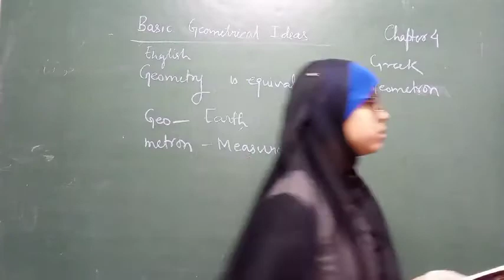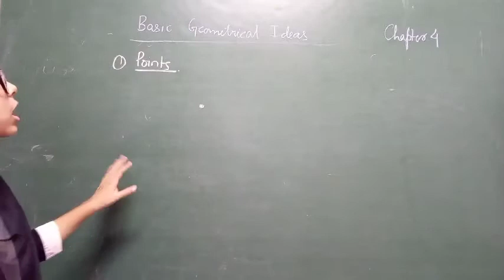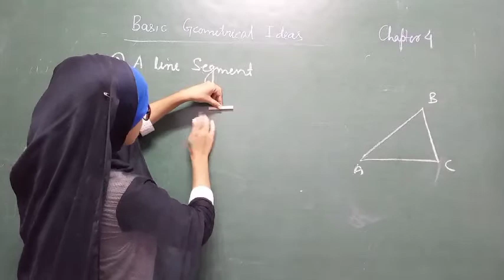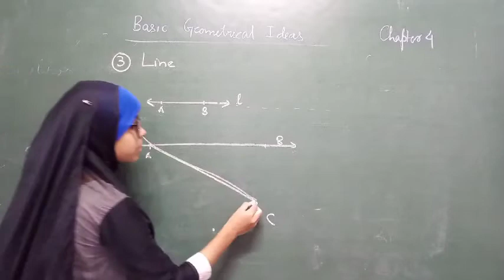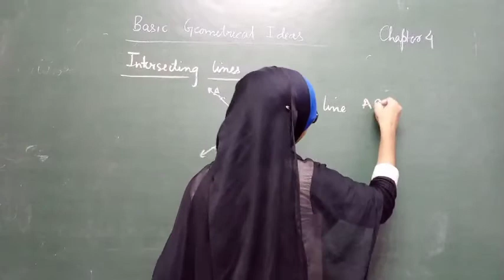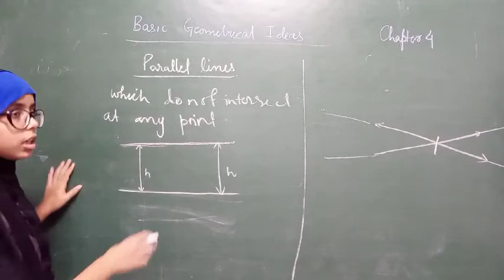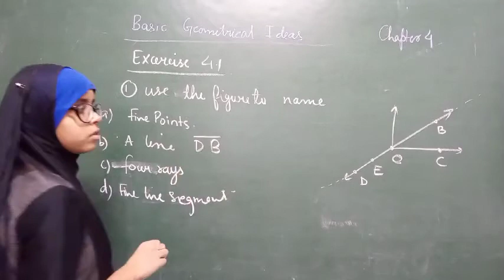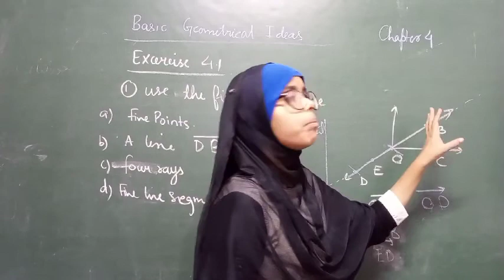part1 chapter 4 basic geometrical ideas mathematics